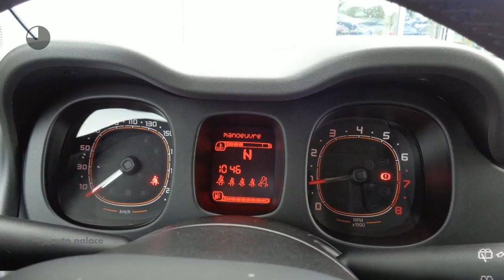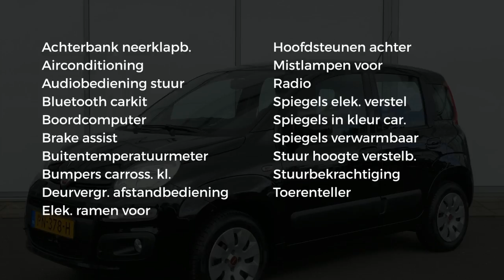Fiat Panda LOUNGE TWINAIR 80PK AUTOMAAT